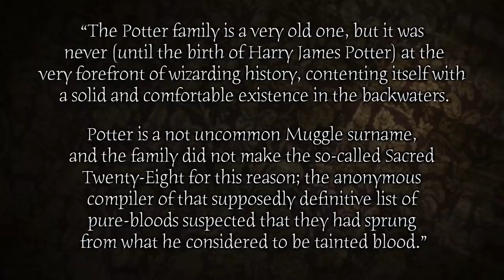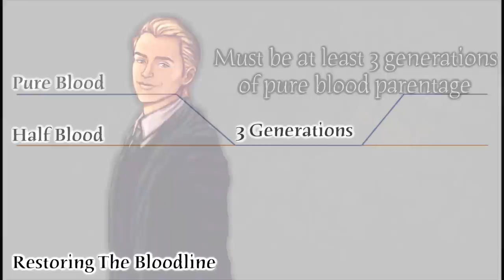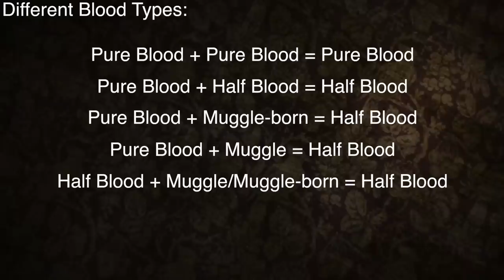The Potter Family Origins + Explantion of The Magical Bloodlines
In today's video I’m going to take you through the entire origins of the Potter family and bloodline, shed light on the explanation of how the magical bloodlines work and once and for all clear up the constant debate of Harry Potter’s blood status.